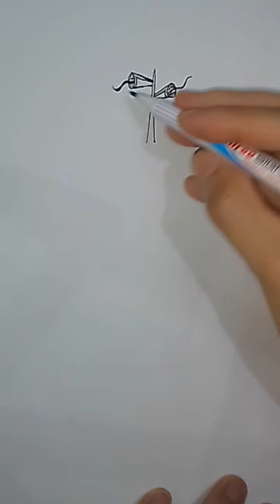วาดไซเรนเฮด ง่ายๆใน3นาที